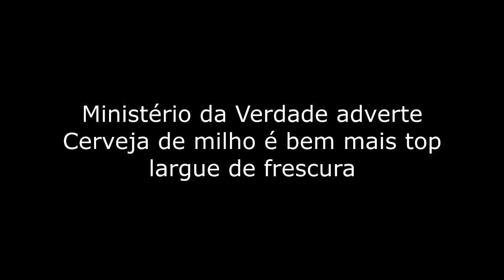Cerveja puro malte da CAGANEIRA! Qual é a cerveja boa??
A verdade és revelada a voz afim de trazer a verdade a tona